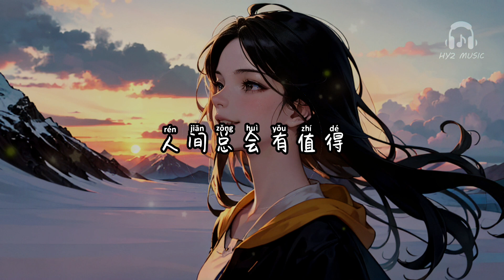总会有值得 - 伍诗云【我绕过山河的蜿蜒与错落 发现最美风景是人间烟火】【动态歌词 Lyrics】【拼音歌词】【抖音歌曲】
总会有值得

繁花盛开了别辜负
幸福来访了别疏忽
珍惜每一次清晨的日出
那是时光送来的礼物
所有热爱的都倾注
所有期盼的都奔赴
别害怕没有回报的付出
自己选择的不要怕输
我绕过山河的蜿蜒与错落
发现最美风景是人间烟火
晚风啊 慢些奔波听我诉说
别担心和谁错过
我记录四季的起始与终末
无忧无虑静静看花开花落
夕阳啊 常带著彩霞来陪我
岁月慢慢地雕琢
人间总会有值得
别担心和谁错过
岁月慢慢地雕琢
别担心和谁错过
岁月慢慢地雕琢
人间总会有值得
总会有值得 - 伍诗云

演唱 : 伍诗云
作词 : 别针一枚/默木
作曲 : 王月潼 编曲 : 阿蛇
混音 : 胖居居Juley